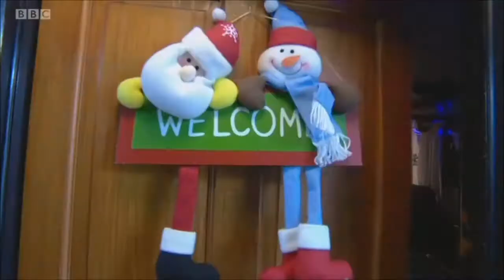coppullguidesmp4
Coppull Guides on BBC Northwest Tonight